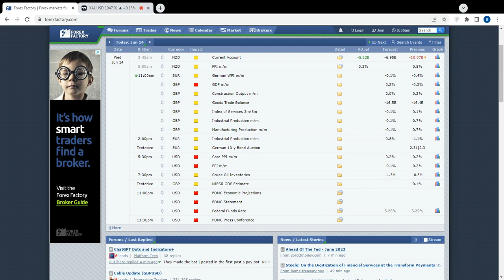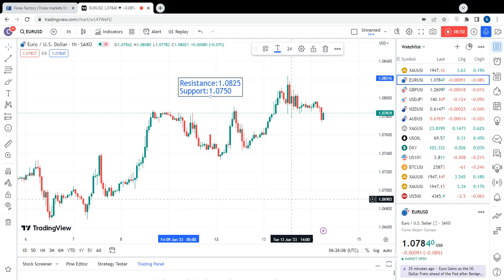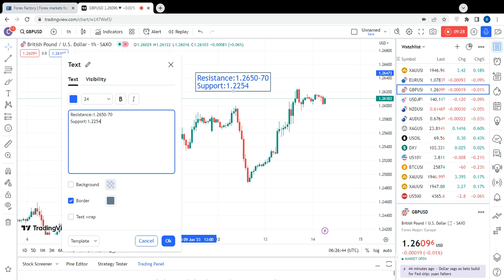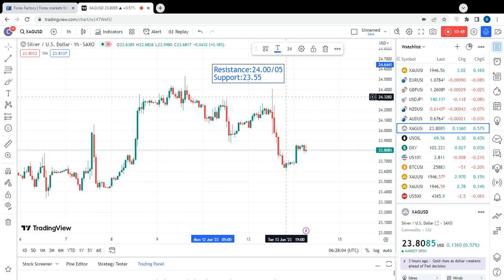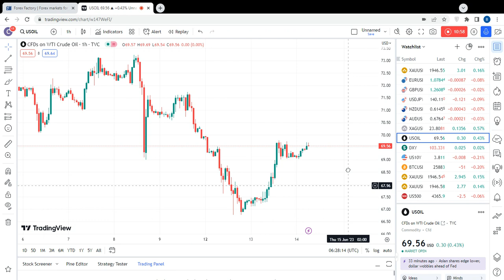Gold Price Analysis Before FOMC Meeting | Fed will hike rate or pause | Forex Market Update | 14 jun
Recomended Broker for Out of Pakistan/ Foreigns

 (The icmarkets is not intended for residents or person in any country or jurisdiction where such distribution or use would be contrary to local law or regulation.)

1949
1952
1954
1956
1958
1960
1962
1965
1967
1970
1972
1975
1978
1980
1982
1985
1988
1990
1993
1995
1998
2000
2002

1944
1942
1940
1937
1935
1932
1930
1928
1925
1922
1920
1918
1915
1913
1910
1905
1900